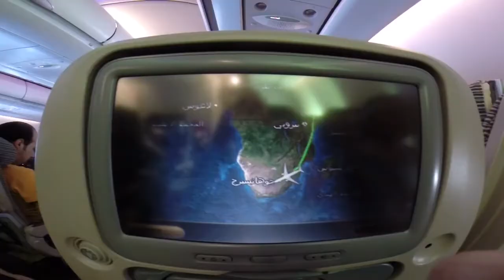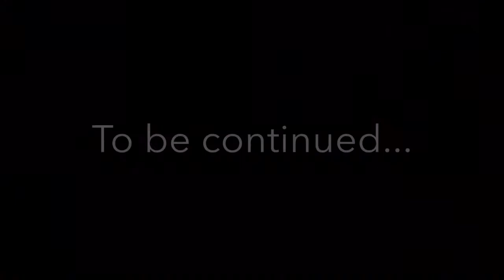T&S South Africa Part 1